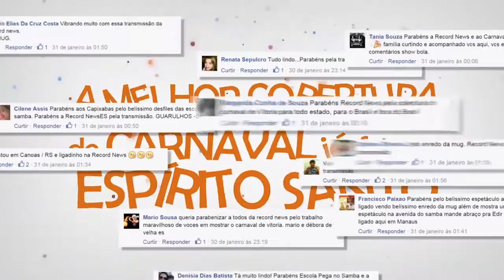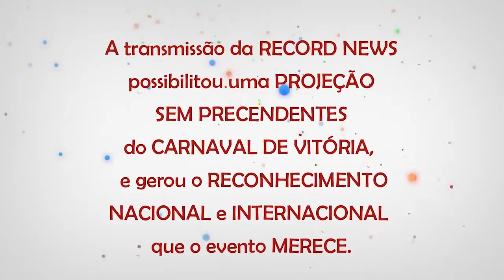CARNAVAL DE VITÓRIA 2016 - RECORD NEWS